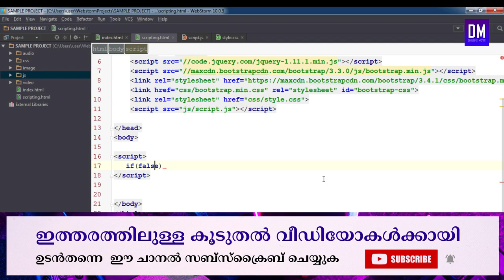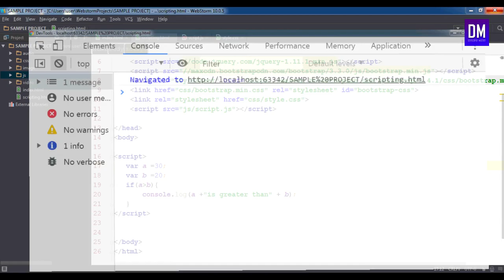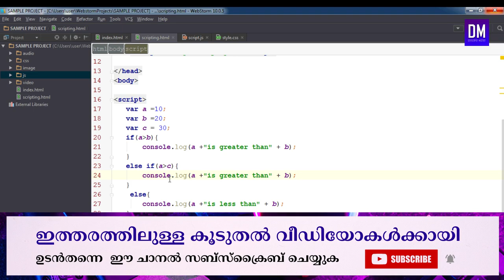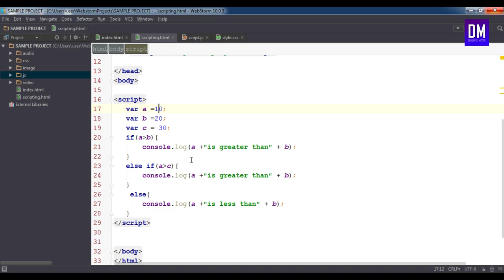Javascript if condition | Javascript Tutorial part 6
ജാവ സ്ക്രിപ്റ്റ് ബേസിക്സ് പഠിപ്പിക്കുന്ന ആറാമത്തെ  വീഡിയോയാണിത്

 ഇതിനു മുൻപ് 5 വീഡിയോ ചെയ്തിട്ടുണ്ട് അത് കാണാത്തവർ തീർച്ചയായും അത്  കാണുക അതിന്റെ ലിങ്ക് ആണ് താഴെ കൊടുത്തിരിക്കുന്നത്